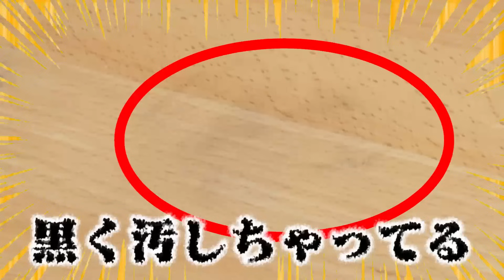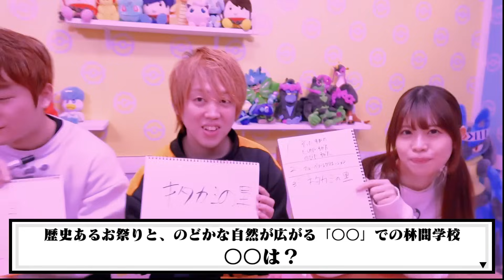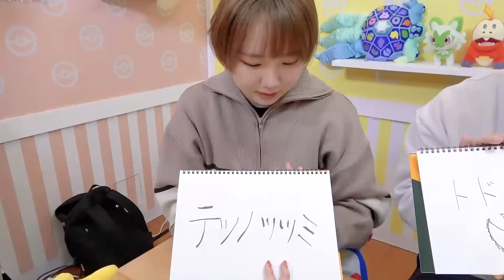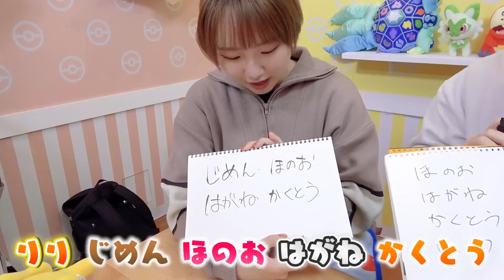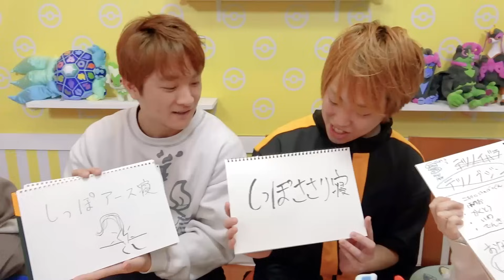みんなは正解できる？ポケモンクイズ大会！男女でポケモンの学力テストに挑戦！色鬼やしりとりで勝つのは誰だ？【対決】